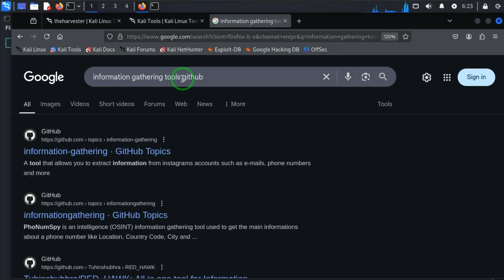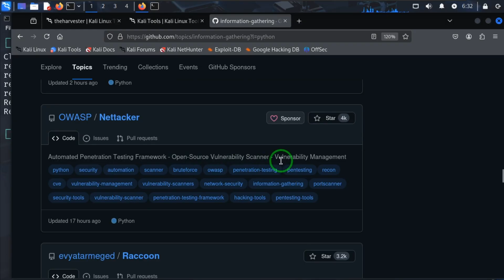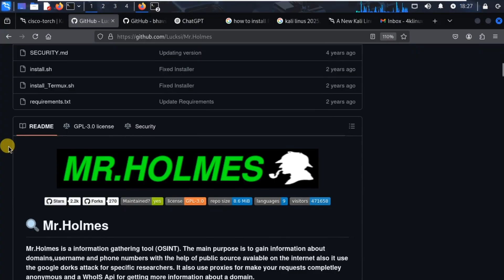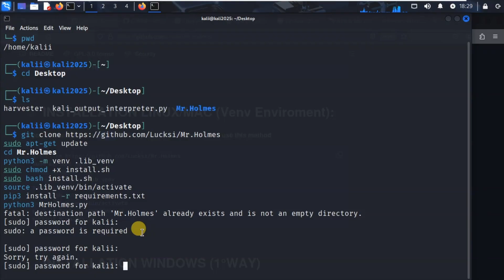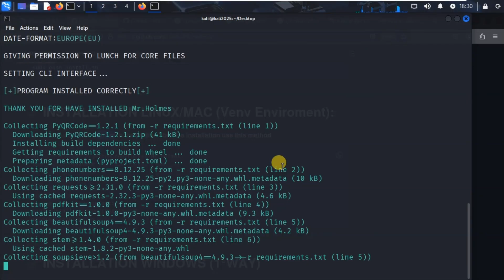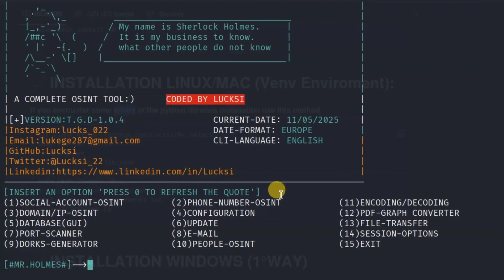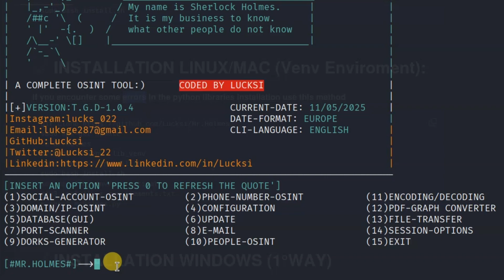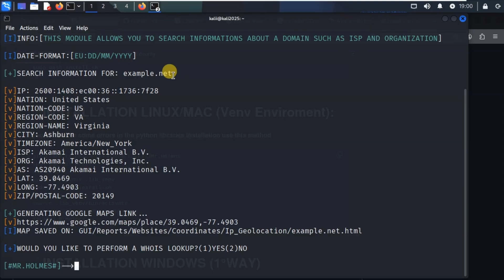How to Use Mr. Holmes GitHub Tool - A Complete Osint Tool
Ready to level up your ethical hacking skills in 2025? In this video, I’ll walk you through how to clone and use Mr. Holmes, one of the most powerful information-gathering tools available on GitHub. Whether you're a cybersecurity student, bug bounty hunter, or ethical hacker, this tool will elevate your recon game.

We'll cover everything from cloning the repo, setting it up, and using its features for OSINT (Open Source Intelligence) and target enumeration. No advanced coding skills required!

Mr. Holmes is a versatile tool designed to streamline your data collection process during the reconnaissance phase. It helps gather critical information from open sources in a structured and automated way. If you've ever used tools like Recon-ng, theHarvester, or Maltego, this is something you need to try in 2025.

🔗 Chapters & Resources:
0:00 - Intro
0:45 - What is Mr. Holmes?
2:15 - How to Clone from GitHub
3:30 - Setup & Installation
5:00 - Running Mr. Holmes Step-by-Step
8:45 - Use Cases for Info Gathering
10:00 - Final Thoughts & Next Steps

💬 Let’s Connect!
Drop your questions in the comments. Have you used Mr. Holmes before? What’s your go-to OSINT tool?